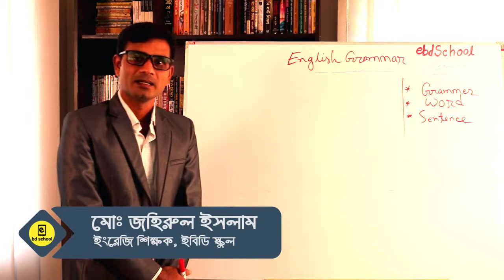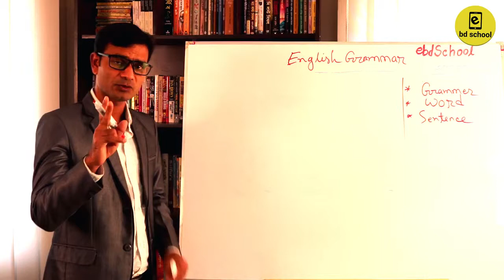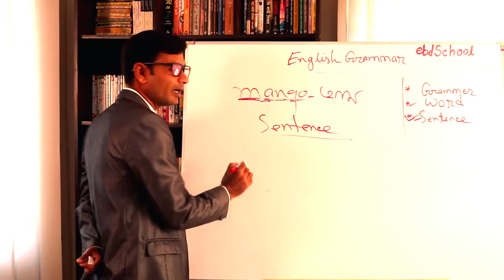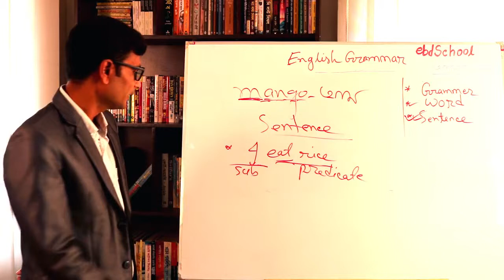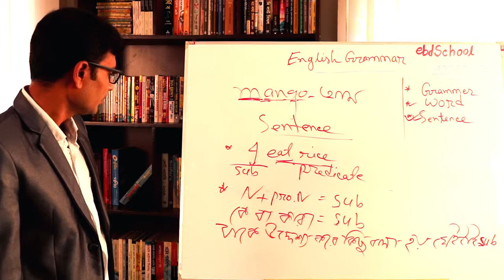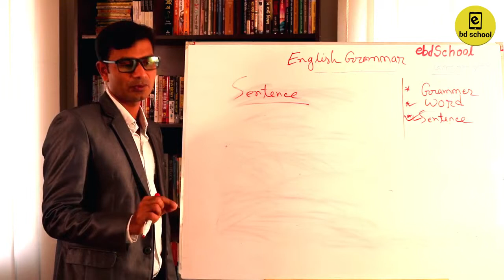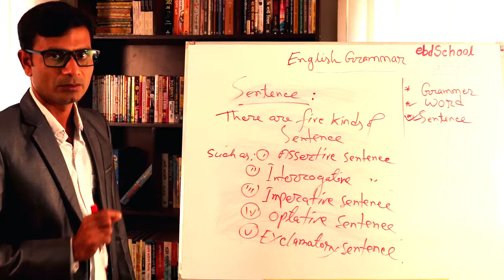নবম দশম শ্রেণি ইংরেজি দ্বিতীয় পত্র English grammar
আমরা ইবিডি ইস্কুলের পক্ষ থেকে নিয়মিত নবম দশম ও একাদশ-দ্বাদশ শ্রেণির বিভিন্ন বিষয়ের উপর চ্যাপ্টার অনুযায়ী ভিডিও টিউটোরিয়াল ebdSchool.com এর ইউটিউব চ্যনেলে আপলোড করছি।

তোমার যদি ভিডিওটি ভাল লাগে তাহলে তোমার বন্ধুদের সাথে অবশ্যই শেয়ার করুন এবং তাদের জানিয়ে দাও এবং পরবর্তী ভিডিও ইউটিউব চ্যানেল সাবস্ক্রাইব কর এবং ভেল বাটনে ক্লিক কর আর কোন কোন বিষয়ের উপর ভিডিও পেতে চাও কমেন্টে জানাও